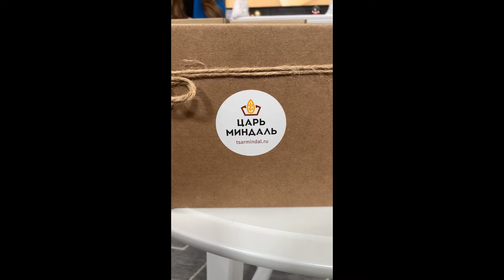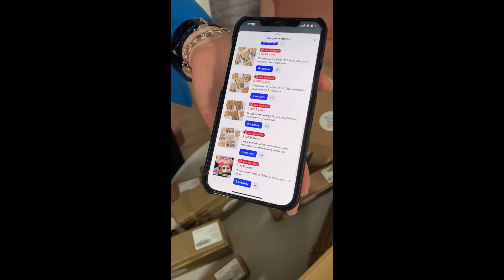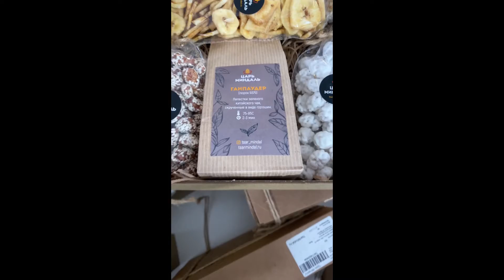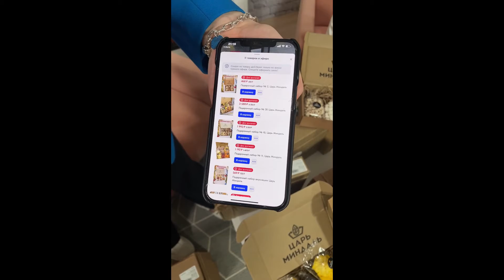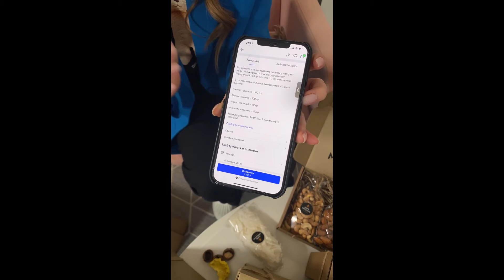Царь миндаль 21 декабря 2021